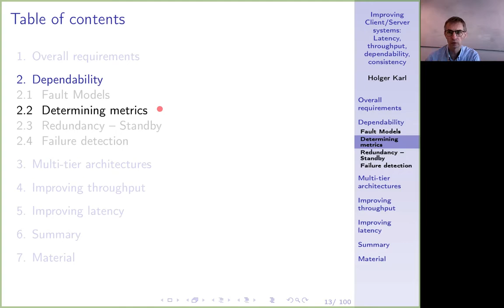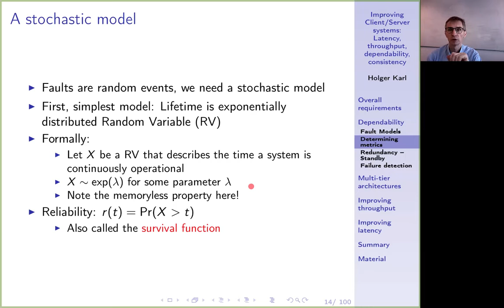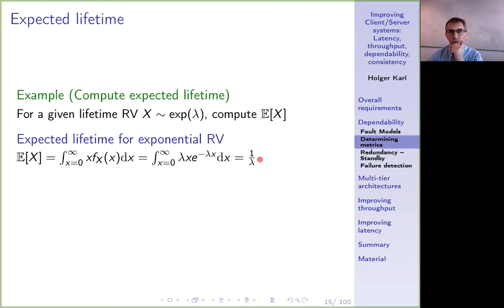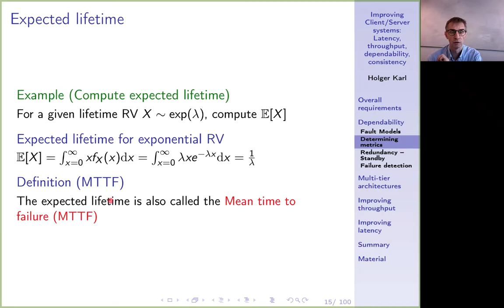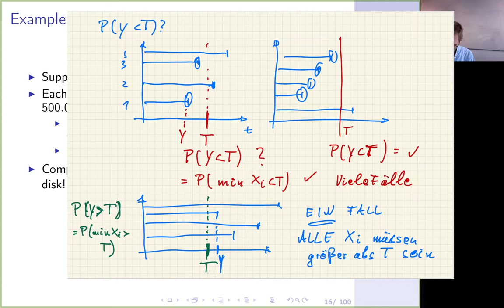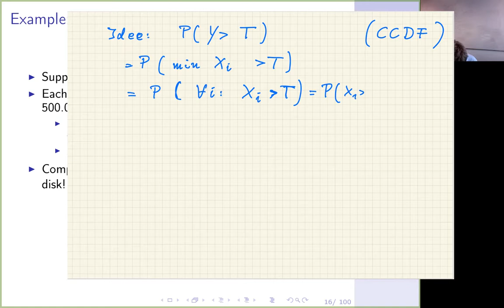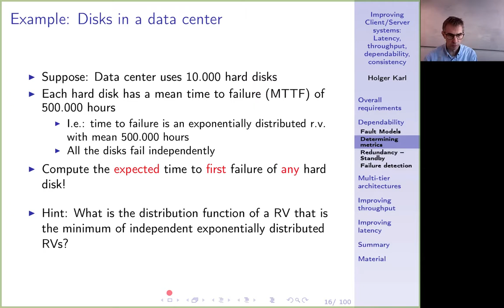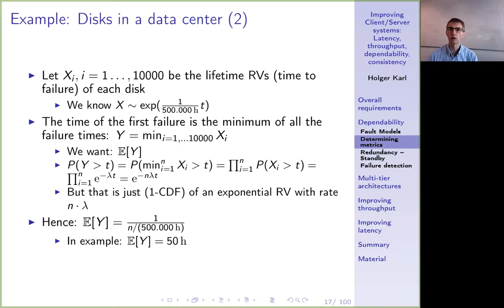Verteilte Systeme, Kapitel 4c, Reliability, disk failures in data center example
Überlebenswahrscheinlichkeit, Verteilung. Beispiel: Erwartete Zeit bis zum Ausfall einer Festplatte in einem Rechenzentrum

0:00 -- Intro
0:23 -- Stochastic model for lifetime
4:44 -- Expected lifetime
6:23 -- Example: Disk in data center
9:06 -- Minimum of independent RVs
17:50 -- Disks in data center: results
19:02 -- Failures are the rule, that the exception
19:53 -- Netflix Chaos Monkeys